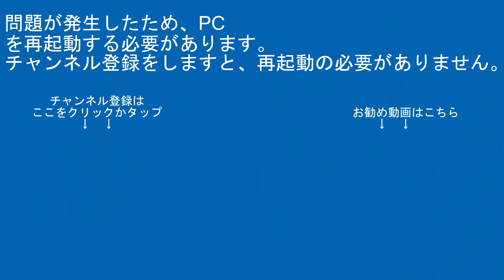東武ｱｰﾊﾞﾝﾊﾟｰｸﾗｲﾝ60000系61611編成TD-05七里～TD-06岩槻間【はやぶさ物語】